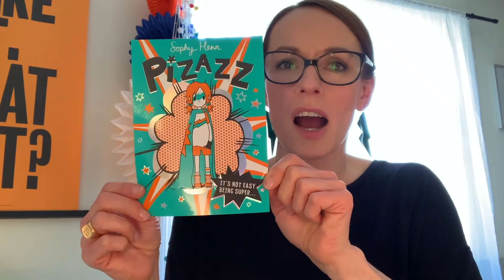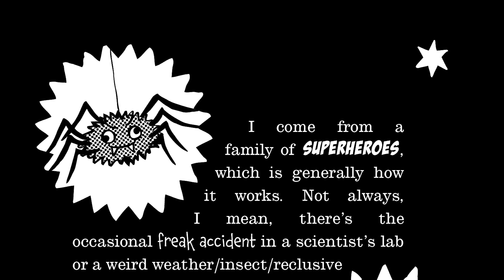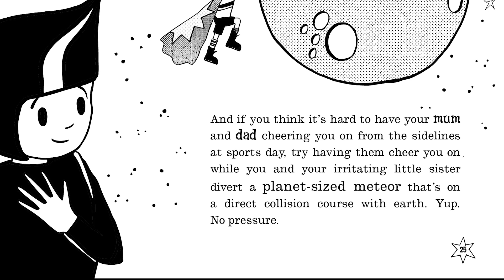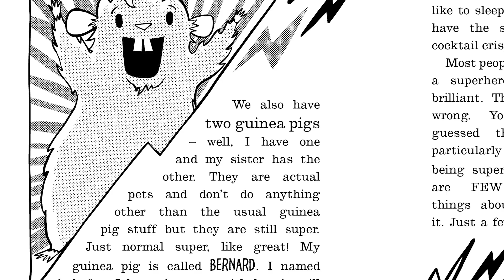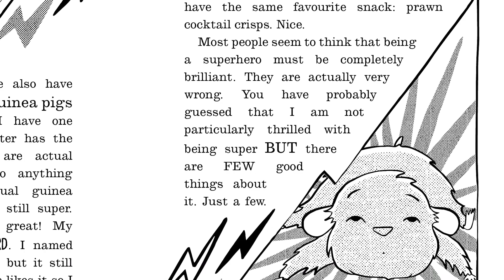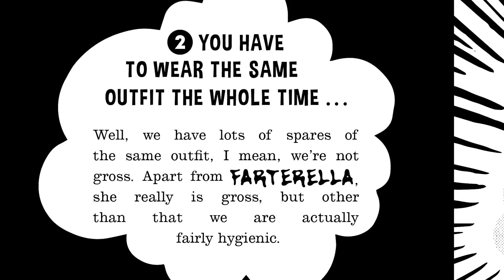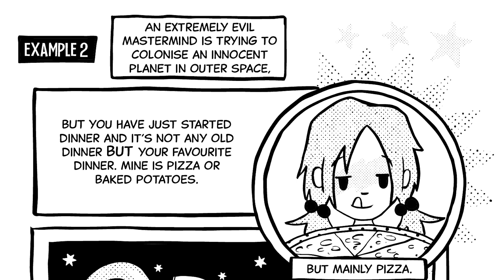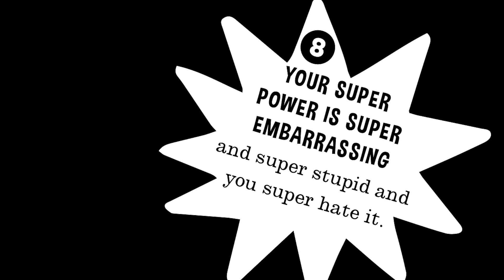Sophy Henn introduces Pizazz!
For Goldentime today we're looking into the future and getting very excited about the new book from Sophy Henn, arriving in August, called Pizazz!